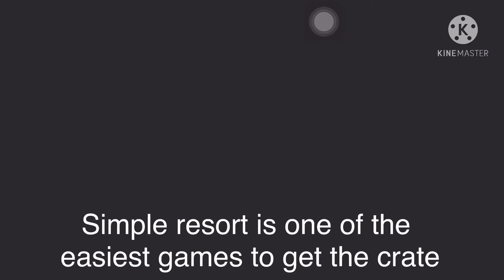Roblox (Spark Kilowatt’s Crate)!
⭐Username⭐
     PRODTMK